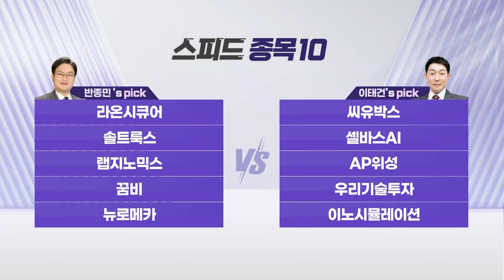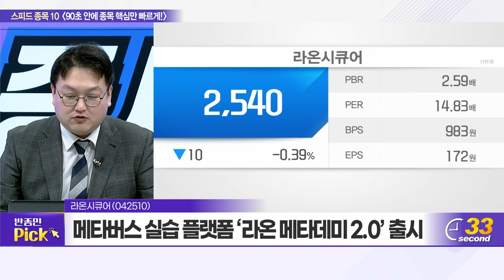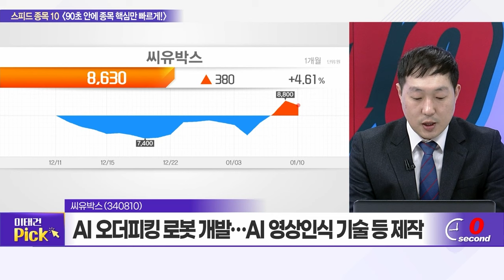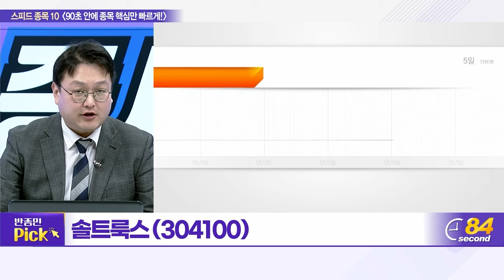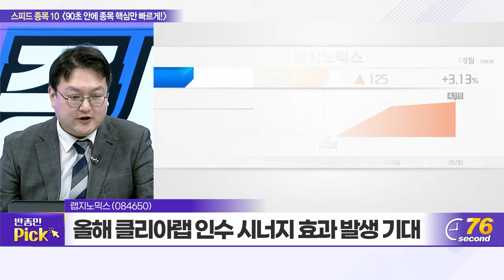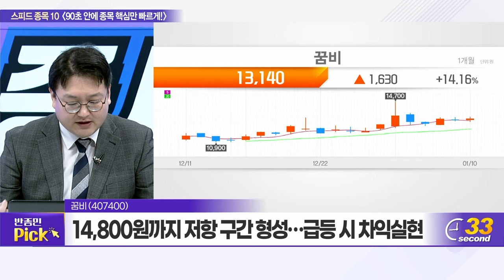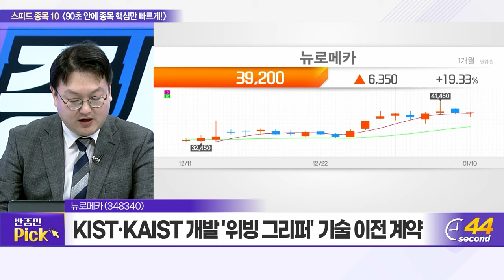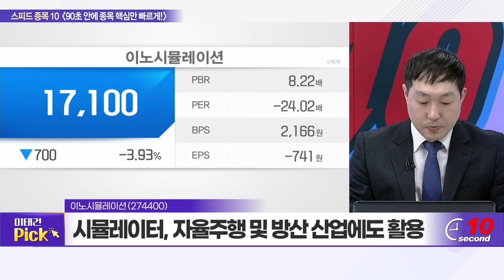라온시큐어, 씨유박스, 솔트룩스, 셀바스AI, 랩지노믹스, AP위성, 꿈비, 우리기술투자, 뉴로메카, 이노시뮬레이션_스피드 종목 10 (20240110)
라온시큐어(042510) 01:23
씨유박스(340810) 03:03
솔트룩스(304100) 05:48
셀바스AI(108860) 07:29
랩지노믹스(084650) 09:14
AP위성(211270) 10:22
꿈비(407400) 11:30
우리기술투자(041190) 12:49
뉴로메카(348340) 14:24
이노시뮬레이션(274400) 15:49

뉴로메카(348340): 반종민의 TOP PICK
- 협동로봇 및 물류·자율이동 로봇 등 연구·개발
- KIST·KAIST 개발 '위빙 그리퍼' 기술 이전 계약
- 정부의 첨단로봇 산업전략 1.0 따른 정책 수혜 기대

이노시뮬레이션(274400): 이태건의 TOP PICK
- 스마트 모빌리티를 위한 XR 솔루션 기업
- 80개국에 1,000여 대 수출... 품질·안정성 입증
- 방산기업들의 무기 수출 시 시뮬레이터 판매